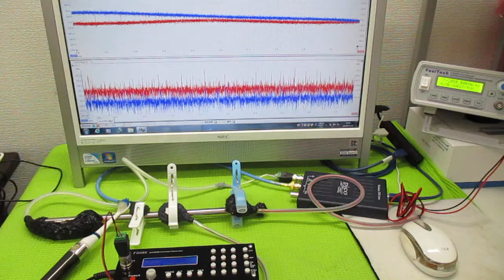オリジナル超音波実験 ultrasonic-labo